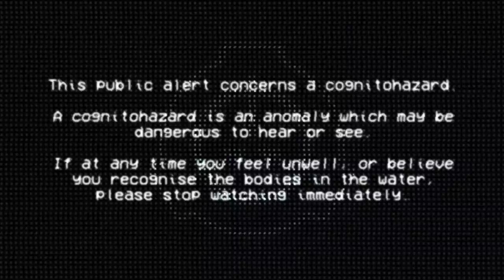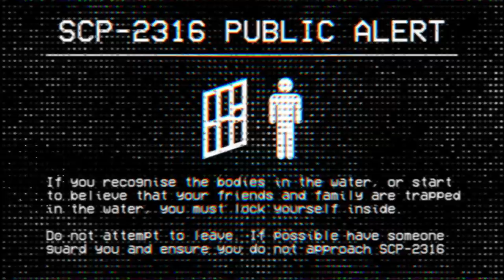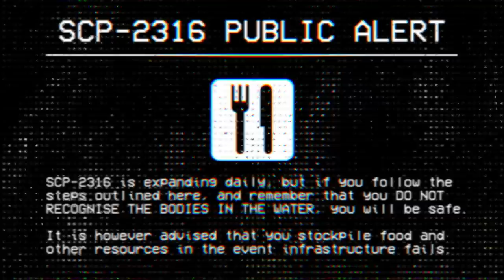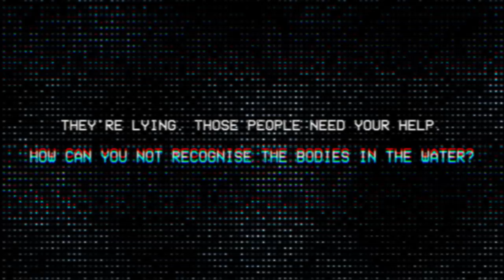YOU DO NOT RECOGNISE THE BODIES IN THE WATER - SCP-2316 Emergency Alert System Scenario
YOU DO NOT RECOGNISE THE BODIES IN THE WATER